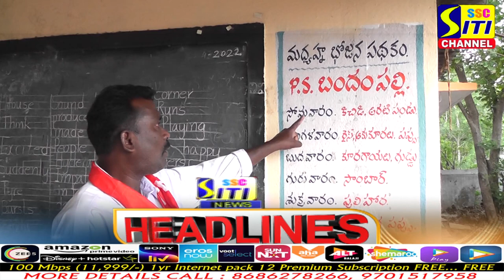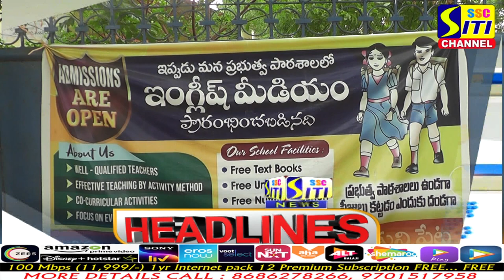SITINEWS HEADLINES 18-06-2022